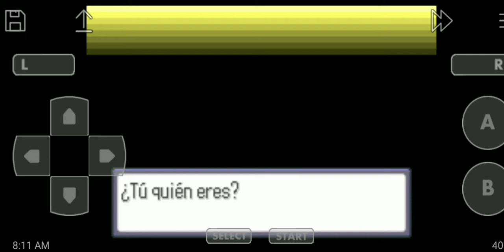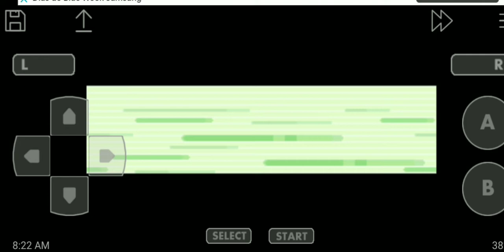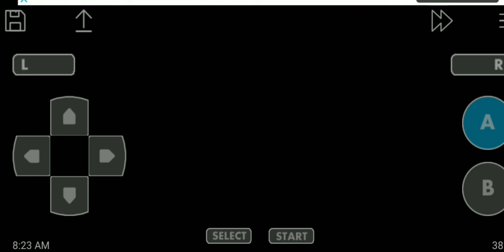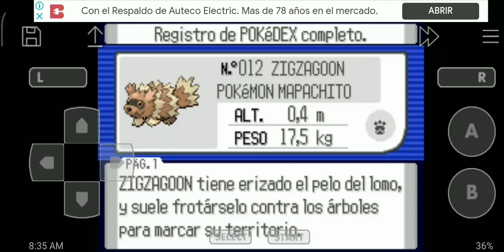Pokemon zafiro duallocke cap1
Hola gente hoy empezamos una serie en compañia a el phato uwu de pokemon zafiro y rubi espero que la apoyen y tambien al canal de el phato